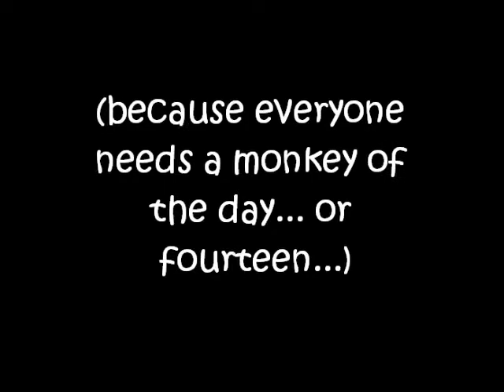monkeys galore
I lied last video. I have more than one monkey.